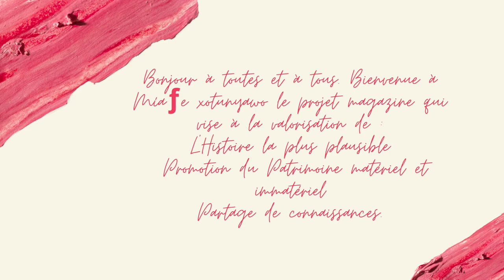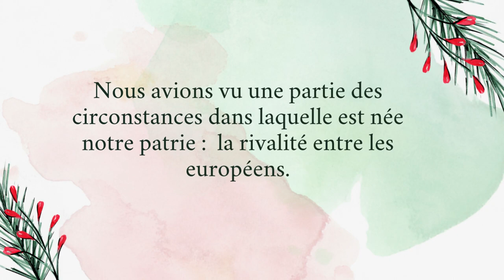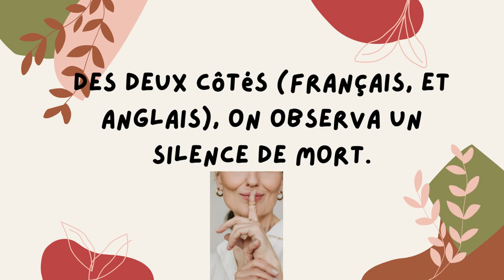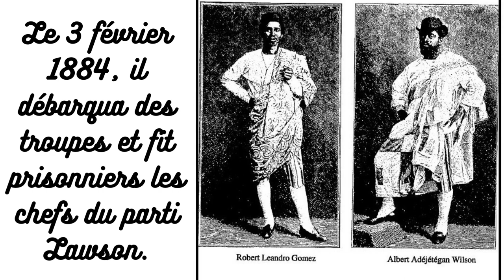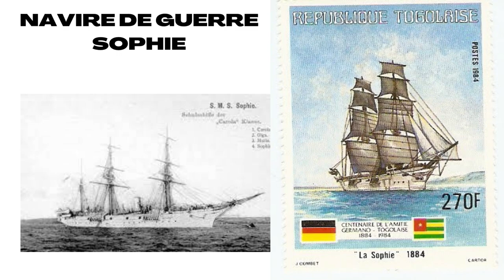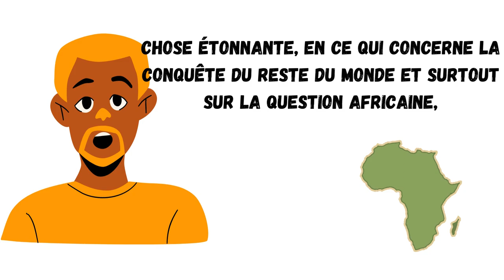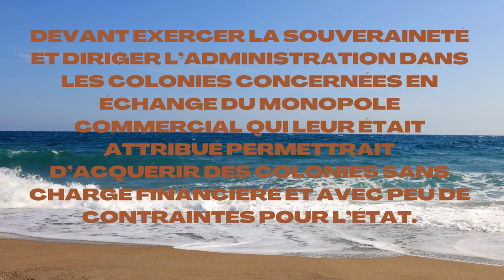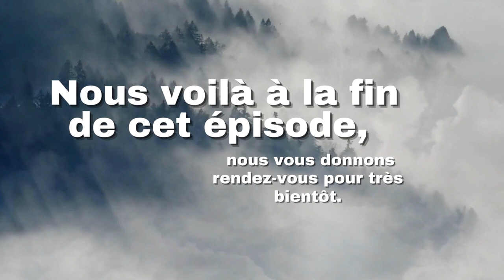Míaƒe xotunyawo L’ARRIVEE DU DR GUSTAV NACHTIGAL SUR LA COTE DES ESCLAVES, LA NAISSANCE DU TOGO EP2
L’ARRIVEE DU DR GUSTAV NACHTIGAL SUR LA COTE DES ESCLAVES, LA NAISSANCE DU TOGO ?

L'épisode  parle de la rivalité qui existait entre les autochtones sur les côtes.